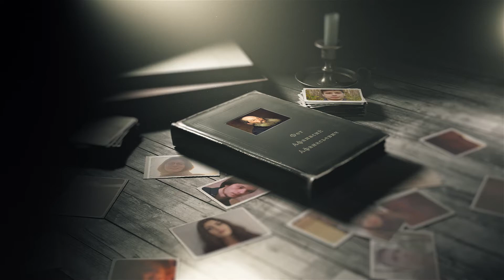Диктатура лирики. «Не тем, Господь, могуч, непостижим» (читает Владимир Кошелев)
Студент Литинститута Владимир Кошелев читает стихотворение Афанасия Фета «Не тем, Господь, могуч, непостижим».

Кафедра русской классической литературы и славистики представляет проект «Диктатура лирики», посвященный 200-летию великого русского лирика Афанасия Фета.

Лирика Фета сродни дистиллированной воде: тщательный отбор явлений и допуск только очищенного от примесей, идеального… Это глобальная диктатура лирики в духовной сфере. Гражданская «...скорбь никак не могла вдохновить нас», – иронизировал он в предисловии к третьему выпуску «Вечерних огней». И, пожалуй, Фет – единственный представитель «чистого искусства», безупречно выдержавший этот постулат самоограничения…

В проекте прозвучат стихотворения и романсы на стихи поэта, а также композиция Александра Сараева «Альбом признаний» по мотивам ответов Фета на вопросы анкеты Т.Л. Толстой и писем поэта. В проекте участвуют преподаватели и студенты Литературного института имени А.М. Горького. Куратор проекта - к.ф.н., доцент Л.А. Карпушкина.